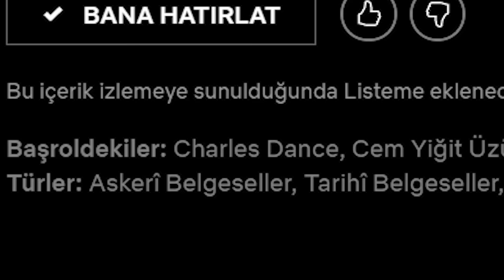Rise of Empires: Ottoman Dizisi ve Çok Tuhaf Durumlar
Netflix'ten bir Osmanlı Belgeseli...

Fatih Sultan Mehmet'in hayatını ve İstanbul'u fethini konu alacak olan Rise of Empires: Ottoman belgesel dizisinden bahsedeceğim bu videoda. Bu belgeseli yapan 2 şirketten biri, yönetmeni ve oyuncu kadrosunun büyük çoğunluğu Türk ama Netflix'te "Amerikan Dizisi" olarak geçiyor.

Bu arada videoda söylediğim şey gerçekleşti ve ben videoyu yayınlamadan birkaç saat önce bir türlü yayınlanamayan fragman yayınlandı (zamanlamam harika). Fragmanı da izledim ve "ahh şu İngilizcemiz" dediğinizi duyar gibiyim.

Ayrıca Rising of Empires: Ottoman'da, Game of Thrones'dan Tywin Lannister olarak hatırladığımız Charles Dance dayımızın yanı sıra, Tuba Büyük Üstün gibi bizden olan çok sayıda isim var.

Bu belgesel dizi 24 Ocak'ta Netflix'te yayınlandıktan sonra belki bir videosu daha gelebilir.

Şu videolar da dikkatinizi çekebilir;